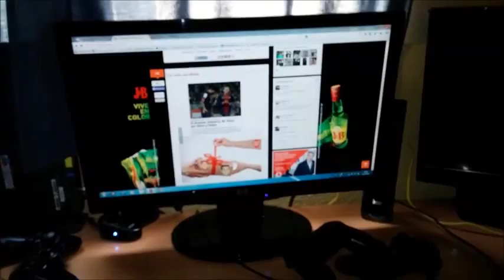VLOG- Un desayuno dulce